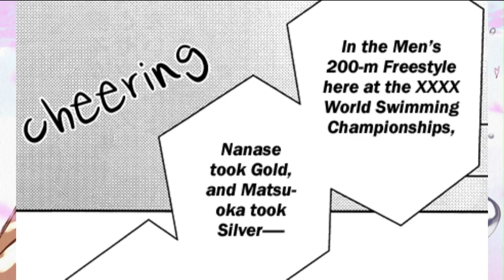❤ [Free!] Informing My Worthy Rival – RinHaru Doujinshi [English]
Hey, guys! Rin deals with the fear of the future and how it will affect his and Haru’s relationship. Also includes a little comic about the backstory behind the Duet CD (〃￣︶￣)人(￣︶￣〃)

❀ All Information ❀
★ Free! Iwatobi swim club comic dubbed by Kyubi
★ Artist of Story: Rokka (FUJISAWA Yui) & Oshinobee
★ Song: Stream cafe - Moving day
★ Edited by Kyubi

I love fan art! :D

♡ (♥ω♥*) —— Don't forget to take good care of yourselves and rest
• Ring that notification button or you might not be notified when I upload